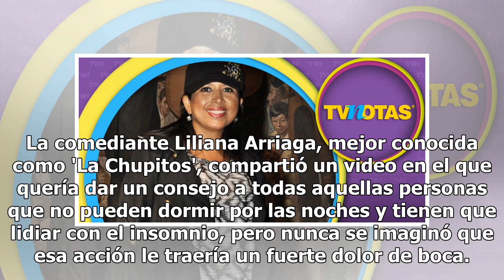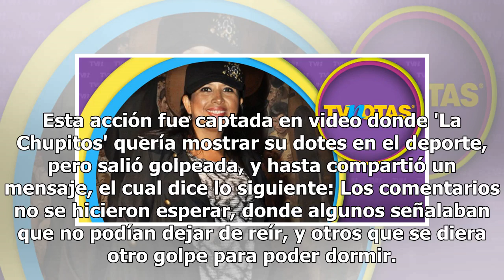Liliana Arriaga sufre penoso accidente por la noche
La comediante Liliana Arriaga, mejor conocida como 'La Chupitos', compartió un video en el que quería dar un consejo a todas aquellas personas que no pueden dormir por las noches y tienen que lidiar con el insomnio, pero nunca se imaginó que esa acción le traería un fuerte dolor de boca. Esta acción...